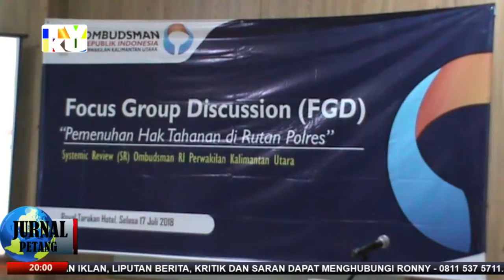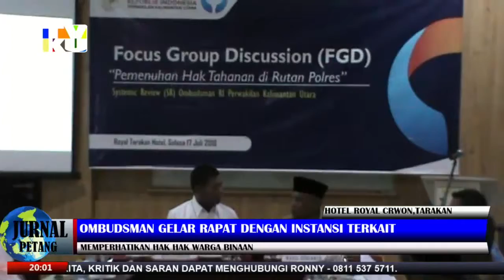OMBUDSMAN GELAR RAPAT DENGAN INSTANSI TERKAIT - TVKU/ JURNAL PETANG